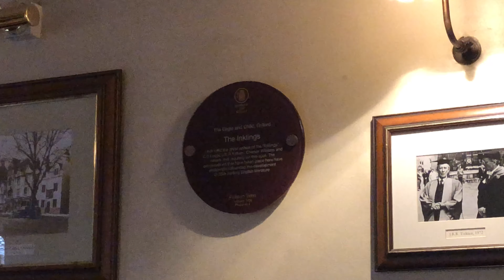Autumn Aquarius Adventures in Oxford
A day in Oxford. Soooo much to see! Loved it!

Featured in this video:
Cream Tea at the Ashmolean Museum Rooftop.
Sunday Roast at the Eagle and Child.
Pints and (not pictured but enjoyed) Fish n' chips at the historic Turf Tavern.